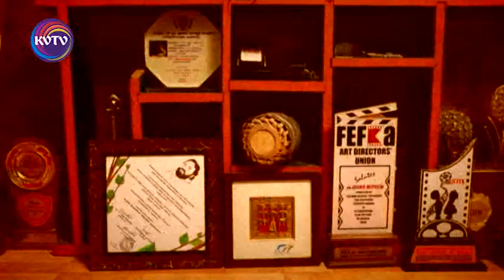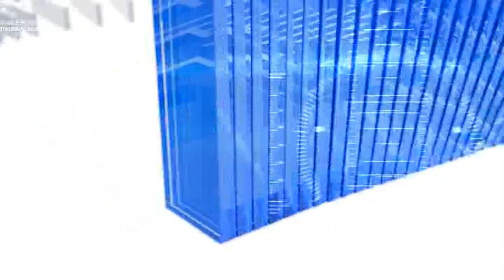KVTV " Onam Ponnonam " Film director joshy mathew with KVTV / Knanaya voice Interview.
Joshy Mathew, (Malayalam: ജോഷി മാത്യു) an Indian film director in Malayalam cinema.

 Interview. with KVTV / Knanaya voice